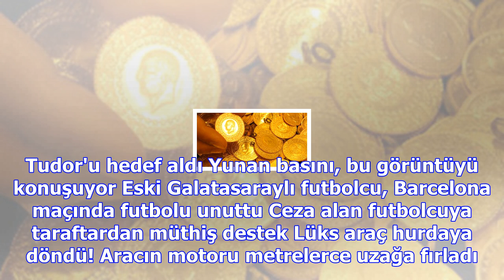Test yok, ultrasonlar hileli! hamile olmayan kadınlara kürtaj yapıyorlar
Dünya güzelinin doğal halini gören "Tacını geri alın" diyor Arka Sıradakiler'in Ergen İbo'su tanınma...